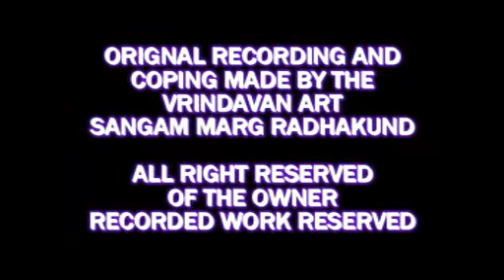শ্রীশ্রী রাধারসসূধানিধি ২০০৮ ০৩ --পণ্ডিত ১০৮ শ্রীশ্রীঅনন্তদাস বাবাজী মহারাজ--রাধাকুণ্ড--নিয়মসেবা